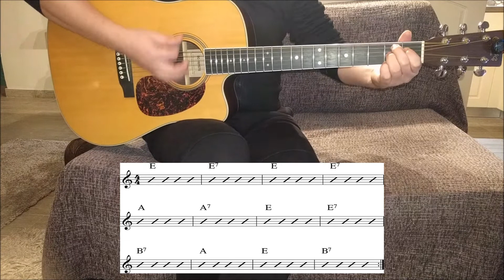HOW TO PLAY THE BLUES IN 4 SIMPLE STEPS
sub for more free guitar lessons..